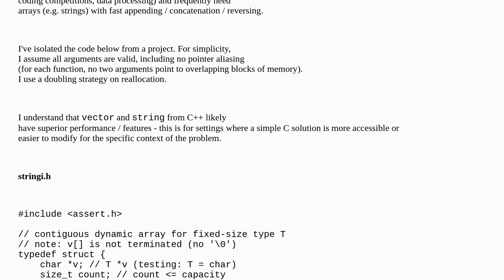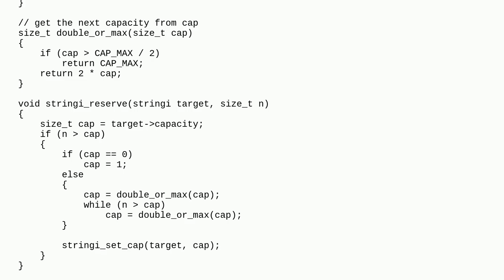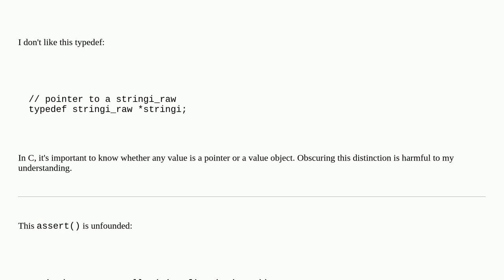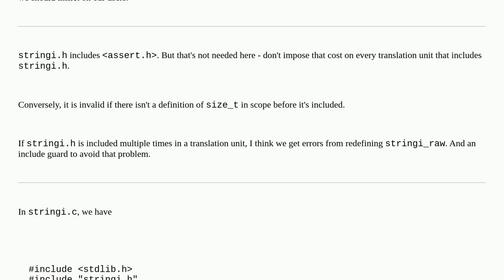Codereview: Dynamic Arrays with Count / Capacity in C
Dynamic Arrays with Count / Capacity in C

A special thanks goes out to the community

  strings array reinventing-the-wheel performance c